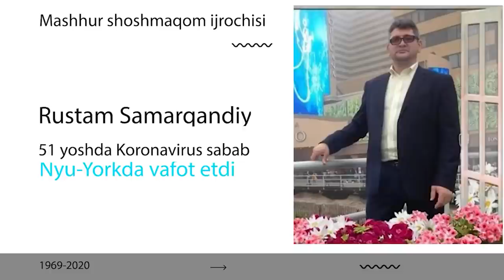Ustozni Ayollari chidolmay gapirdi! Koronavirus qurboni bo'lgan Rustam Samarqandiyni eslab...